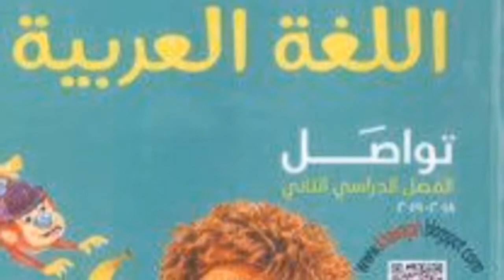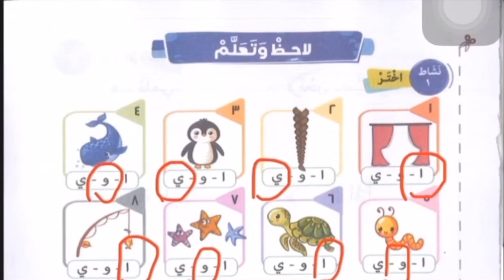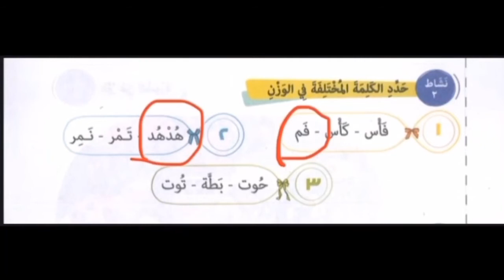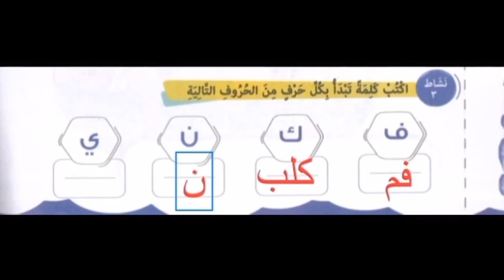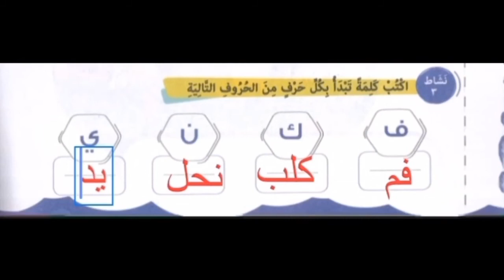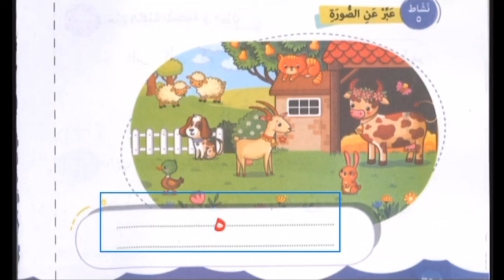مراجعة 1 لغة عربية - KG2